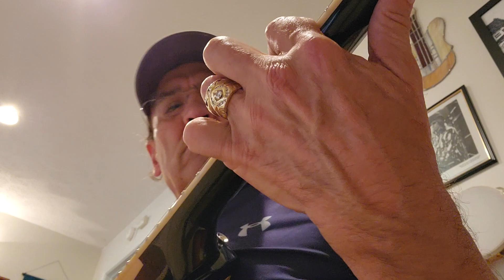morning Practice 'Whole Lotta Love/ Led Zeppelin ( making progress)